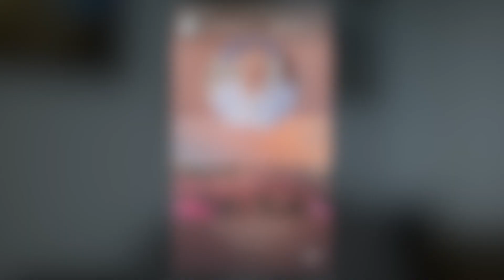Rod Stewart Jokes About His 'Rubbish' Jubilee Performance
Graeme O'Neil takes a look at the less than sweet reception for Rod Stewart's cover of "Sweet Caroline" at the Queen's Jubilee, and explains why Rod was singing the Neil Diamond classic in the first place.